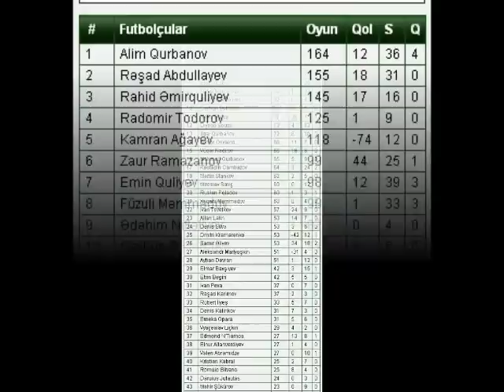Alim Qurbanov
Alim Qurbanov Xezer Lenkeranin heyyetinde en cox cixis etmis futbolcu

by Venture XL

( foto video Alim Qurbanov xezer xazar khazar lenkoran lenkeran lankon lankaran lənkəran xəzər Ghurbanov xl x-l fk fc palmali palsud )